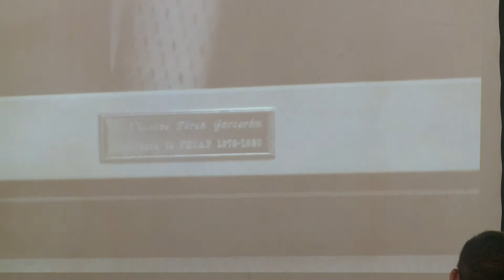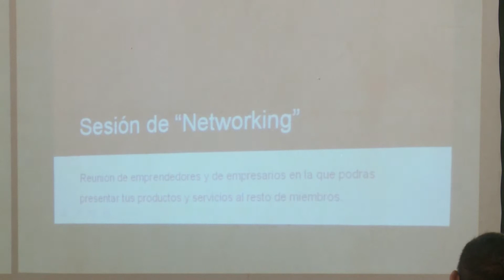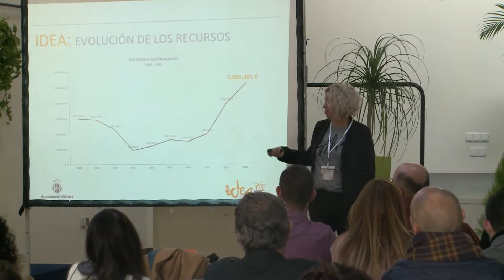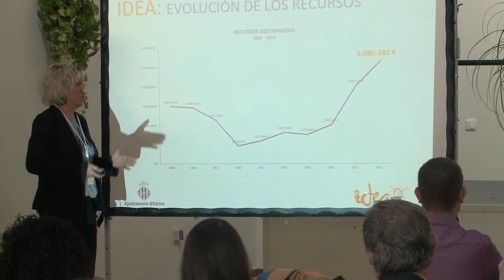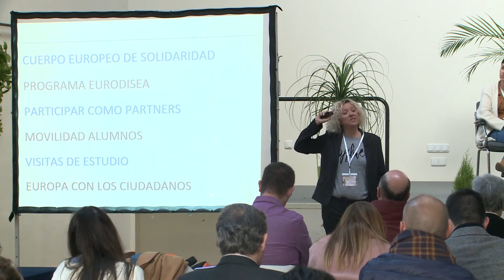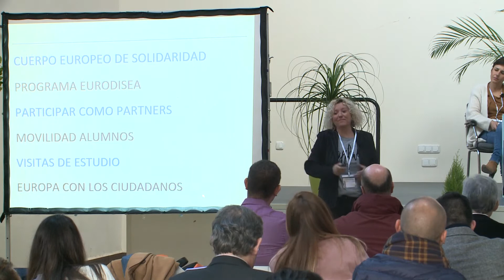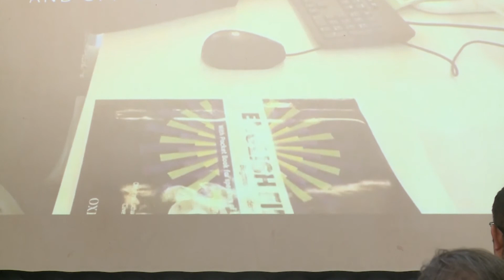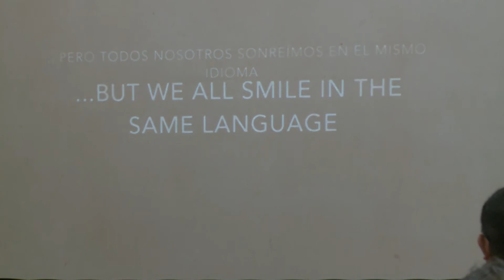03 Las fórmulas asociativas como elemento dinamizador del desarrollo local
JORNADAS DE ADMINISTRACIÓN LOCAL EN BENAVITES 2019